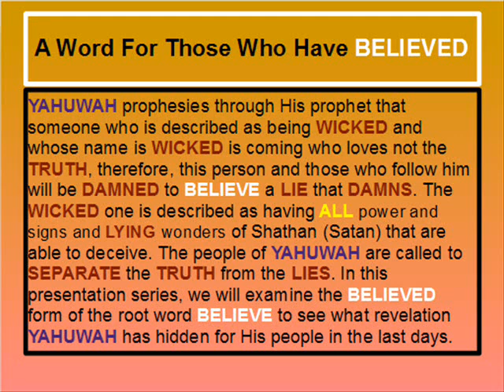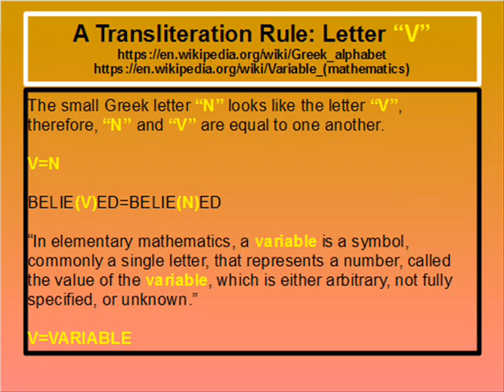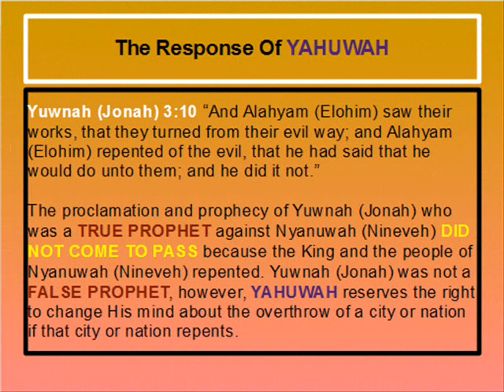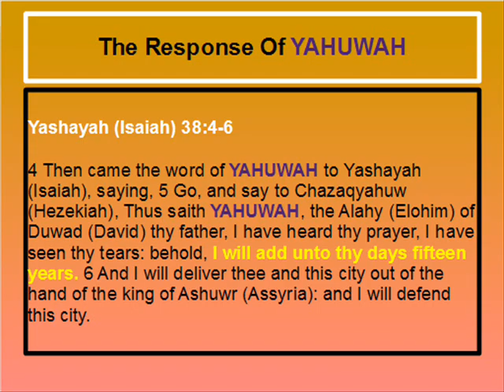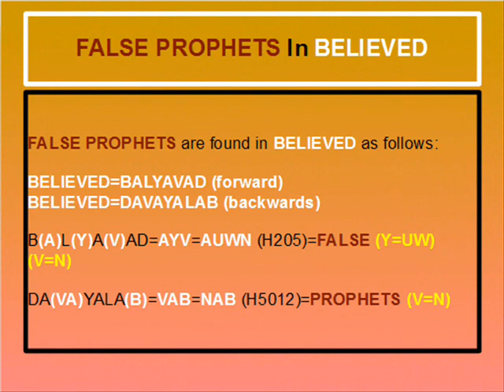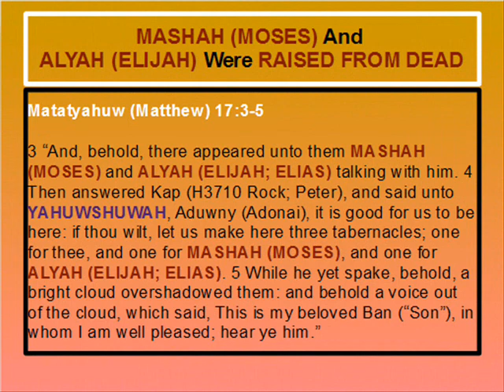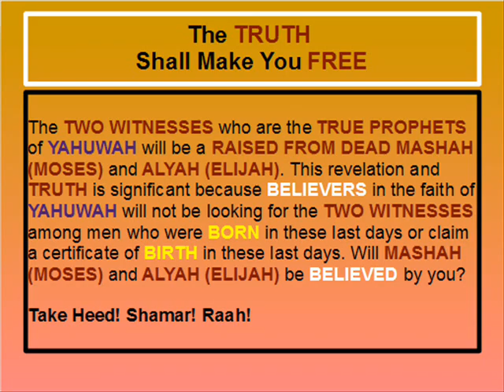IN THE NAME OF THE BELIEVED #3 [YAHUWAH]